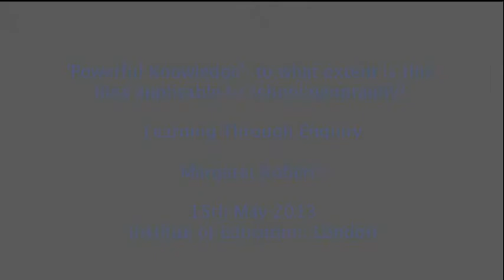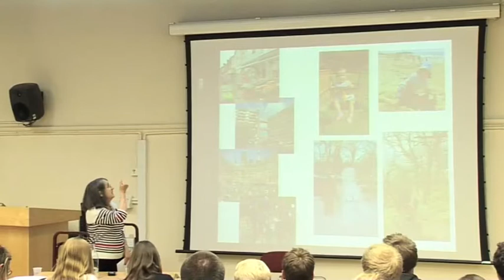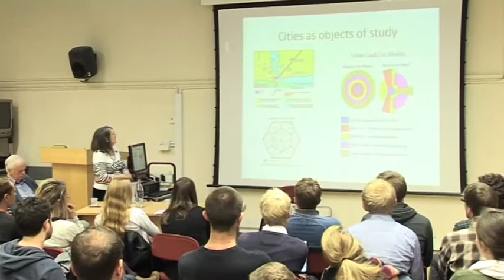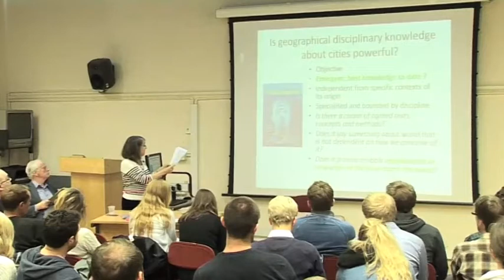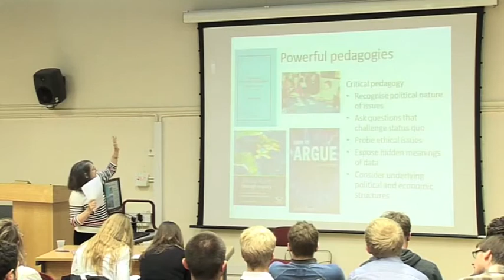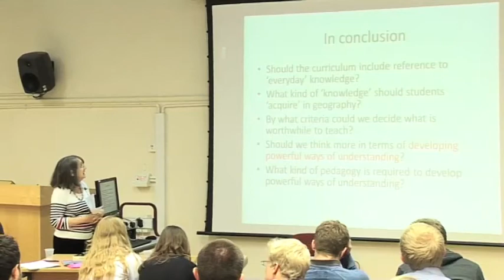Powerful Knowledge: A Critique (Margaret Roberts)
Margaret Roberts, author of *Geography Through Enquiry* (2013 - from the Geographical Association), was invited to respond to Michael Young's argument concerning 'powerful knowledge'. This was with an audience of about 50 geography teachers and educationists on May 15 2013.